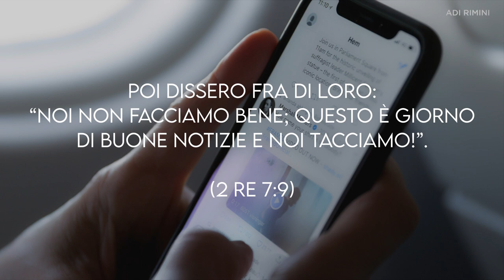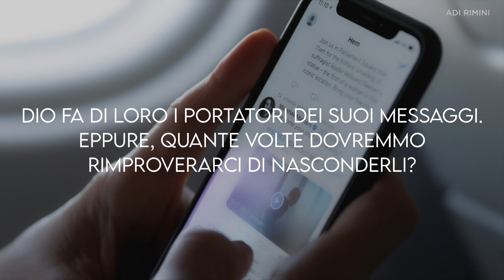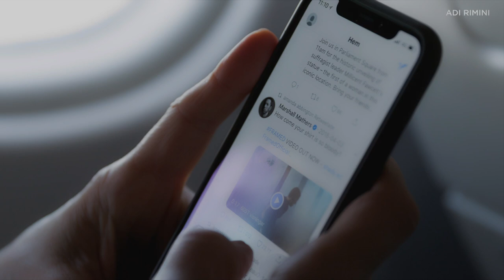"Quali Sono le Notizie?" - Meditazione 2Re 7:9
Poi dissero fra di loro: “Noi non facciamo bene; questo è giorno di buone notizie e noi tacciamo!”. (2 Re 7:9)

QUALI SONO LE NOTIZIE?

Il giorno comincia. Frettolosamente si ascoltano le notizie bevendo il caffè. Per quasi tutte le persone la vita attuale non sarebbe possibile se non fossero tenute al corrente degli avvenimenti, grandi o piccoli. Secondo il mestiere che si esercita si ha anche bisogno di conoscere il tempo che farà, i corsi monetari del giorno, le misure concernenti la circolazione ed il rifornimento dei viveri, le guerre, le leggi nuove e tutto ciò che è indispensabile sapere. Ma al di là dei bisogni di informazione, siamo quasi tutti caratterizzati dalla curiosità naturale che è sempre  a caccia di ciò "che si pensa". Ora i detentori delle notizie più felici ed importanti, non sono i giornalisti, ma i credenti.
Dio fa di loro i portatori dei Suoi messaggi. Eppure, quante volte dovremmo rimproverarci di nasconderli ? Quando apriamo un giornale o accendiamo il nostro device, dovremmo chiederci: “Questo strumento sta per raccontarmi qualcosa del mondo che passa, ma io devo far conoscere le cose concernenti la vita eterna; sta per parlarmi di fatti e di  gesti compiuti da persone che non fanno altro che soggiornare sulla terra e passare. Io  invece ho il dovere di annunciare le virtù di Colui che può condurre uomini e donne dalle tenebre alla Sua meravigliosa luce” (1 Pietro 2:9). E, invece di abbandonarci a chiacchiere inutili, intratteniamoci più sovente su "notizie" sempre fresche e pure della grazia di Dio che fanno bene al cuore e allo spirito!